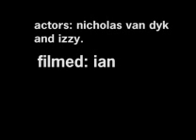super T!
wwwgxtv8mcom